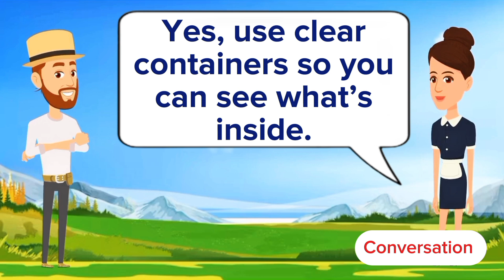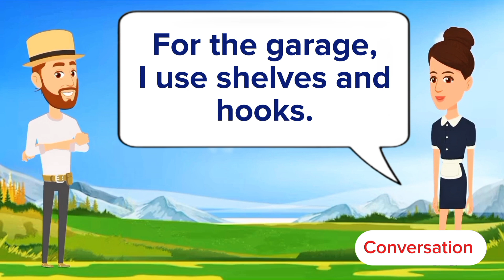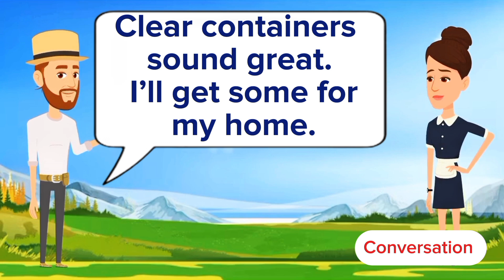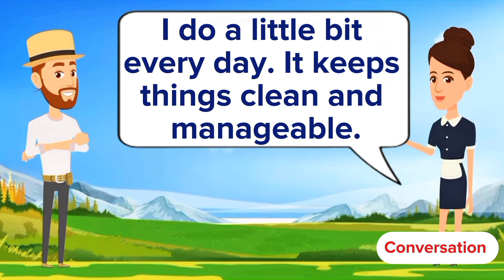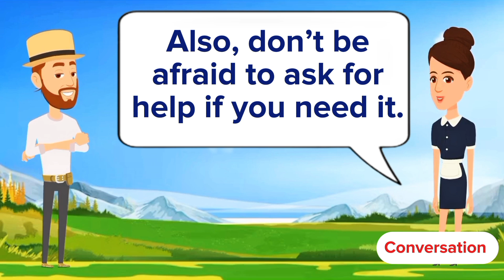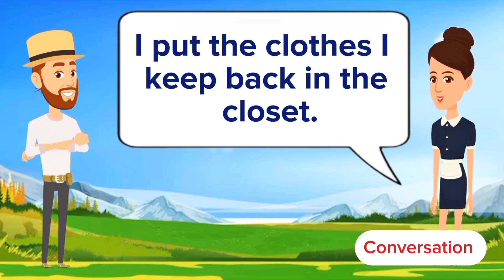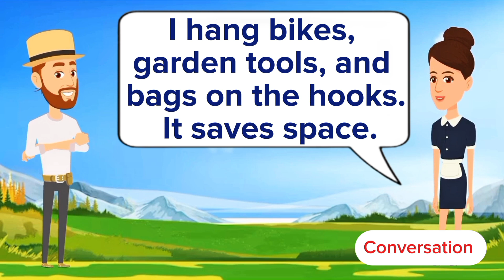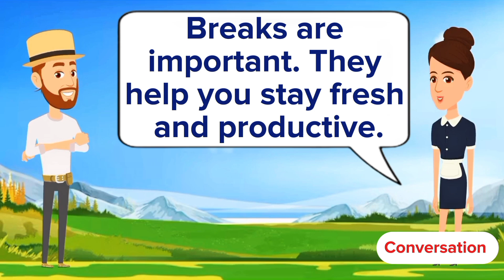Practice English Conversation | Improve English Speaking skills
Welcome to our video where you'll hear an engaging English conversation between two friends discussing various daily life topics. They ask and answer questions, covering hobbies, work, weekend plans, favorite foods, travel experiences, and more. This conversation uses all tenses—past, present, and future—to help you understand how to use them correctly in English.

The main goal of this video is to assist viewers in improving their English speaking and listening skills. Throughout the conversation, you'll encounter advanced and intermediate vocabulary, introducing new English words and phrases. By listening carefully and repeating these words, you can expand your vocabulary and enhance your pronunciation.

This video is suitable for learners at all levels—beginner, intermediate, and advanced. Beginners can focus on understanding basic conversation structures and learning new words. Intermediate learners can practice listening comprehension and integrating new vocabulary into their own sentences. Advanced learners can refine their understanding of nuanced language use and complex sentence structures.

To make the most of this video, we encourage you to watch it multiple times. During your first viewing, focus on grasping the main ideas of the conversation. In subsequent viewings, pause the video to repeat sentences aloud, which will help you practice speaking fluency and improve pronunciation. You can also jot down new words and phrases to practice using them in your own conversations.

We hope you find this video enjoyable and beneficial for your English language journey. Keep practicing regularly, and you'll see noticeable improvements in your English skills. Dive into the conversation between these two friends and discover how to apply English in everyday scenarios.